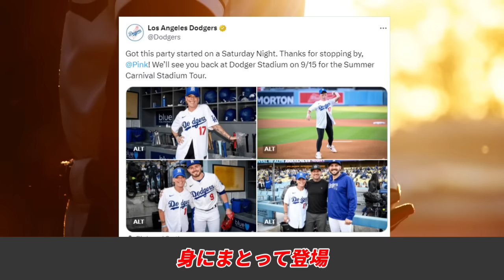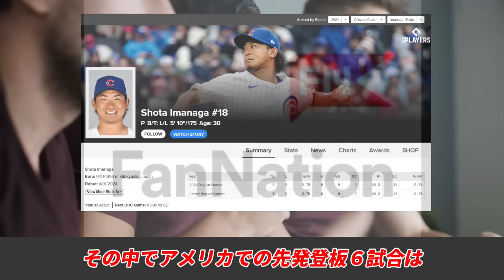感激！大谷翔平マニア グラミー賞歌手PINKが背番号「１７」で始球式！レジェンド・ハーシュハイザー大谷の意外な面を称賛！秋信守「大谷才能称賛！私の記録はあっという間に超える」、米メディア今永、大谷球宴